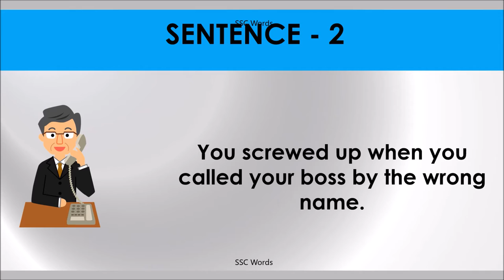SCREW UP Idiom 159 # Meaning and five sentences # SSC Words